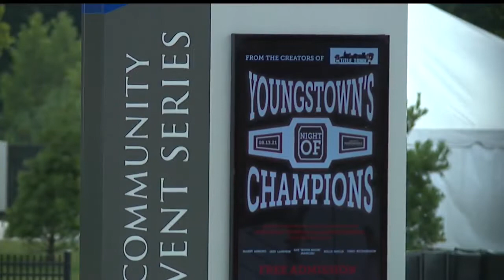Youngstown’s 5 world champion boxers to take the stage Friday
Doors open at 6:30 p.m. and the event begins at 7:30 p.m. at the Youngstown Foundation Amphitheatre. It is free and there are no tickets.